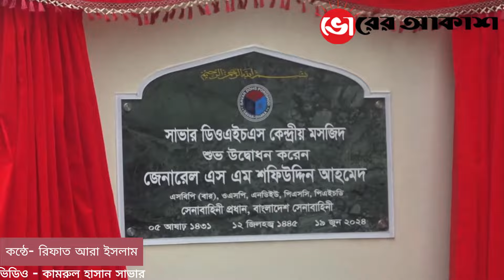বাংলাশে সেনাবাহিনীর চাকরি খুব চ্যালেঞ্জিং সেনা প্রধান জেনারেল এস এম শফিউদ্দিন আহমেদ।